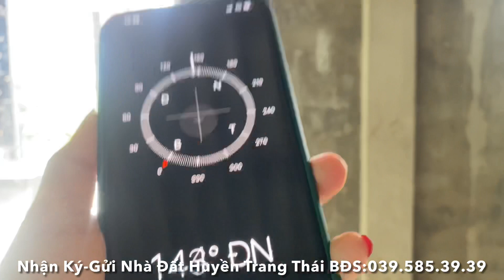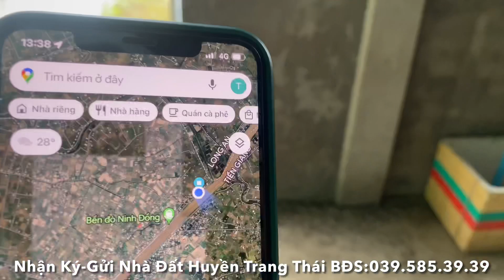Tập 1586❤️🌸( Đã bán ) Bán 519m2 có 165m2 thổ cư giá 1.7Tỷ.